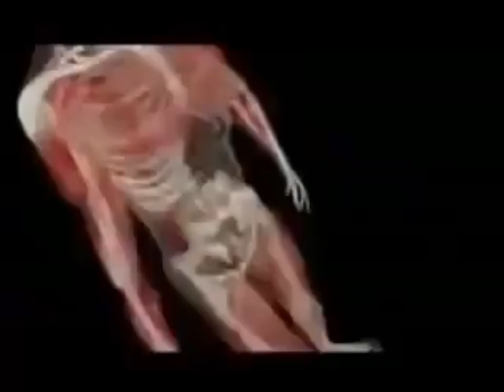SANTE BARLEY TESTIMONY WITH KUYA KIM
Bodybuilding and Fitness Supplements
Holistic Health and Wellness
Nutritional Counseling
Healthy Recipes and Cooking
Sports Nutrition
Alternative Medicine
Yoga and Mindfulness
Weight Loss Journeys
Gluten-Free Lifestyle
Vegan and Vegetarian Diets
Health and Wellness Enthusiasts
Nutrition and Fitness
Organic and Natural Products
Weight Management
Vitamins and Supplements
Healthy Eating
Fitness Programs
Wellness Coaching
Diet and Nutrition Blogs
Healthy Lifestyle